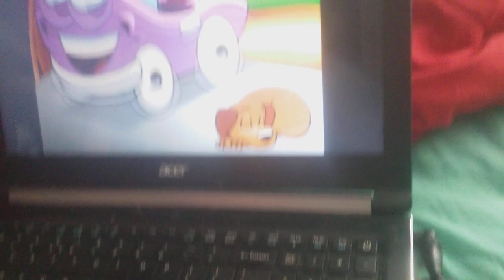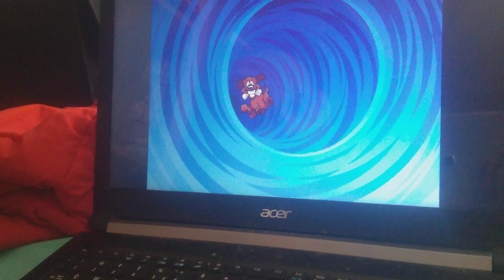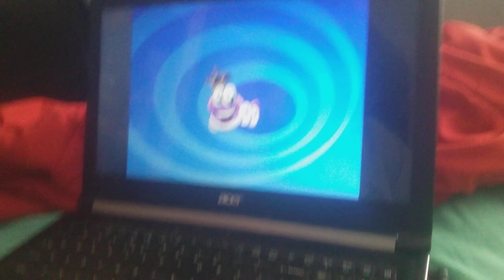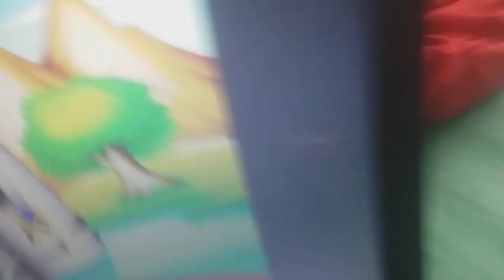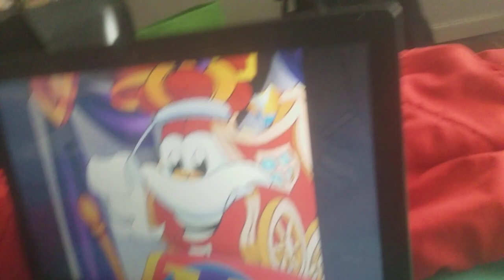bj plays putt putt travels through time full walkthrough in one video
Sorry if this is a long video